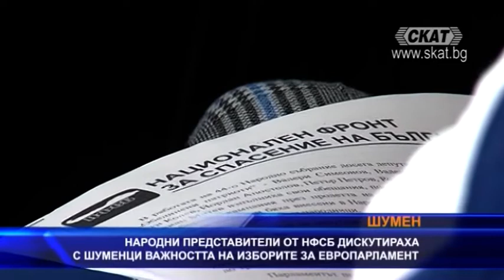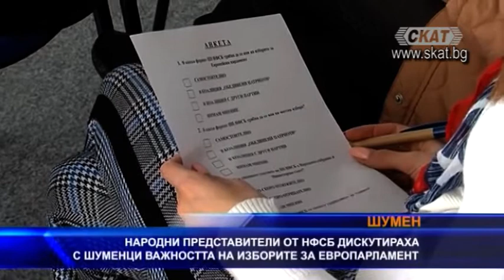Депутати на НФСБ дискутираха с шуменци за важността на европейските избори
Изборът на представител на НФСБ в Европейския парламент ще гарантира, че политическите позиции на българските родолюбци ще бъдат представени на най-високо ниво. Това коментираха пред членове на партията в Шумен народните представители Валентин Касабов и Христиан Митев. Всички структури на Националния фронт за спасениена България са номинирали председателя на партията Валери Симеонов